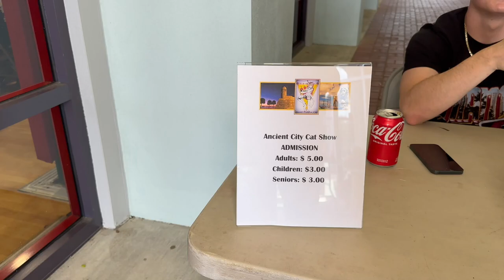Ancient City Cat Club: Cat Show 2023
Once again the Ancient City Cat Club brought their Cat Show 2023 to the Salomon Calhoun Community Center in St Augustine, FL. First Coast.TV was there, so enjoy the highlights.